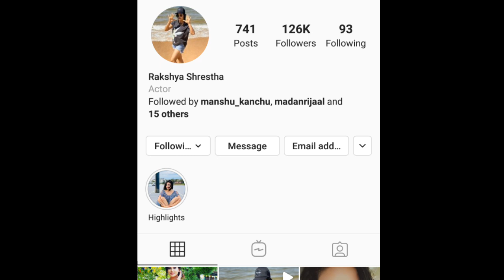यती धेरै Beautiful छिन Rakshya Shrestha | Most Popular Actress | 2020